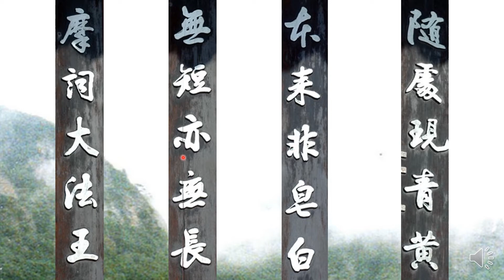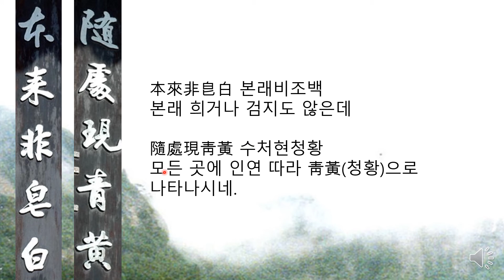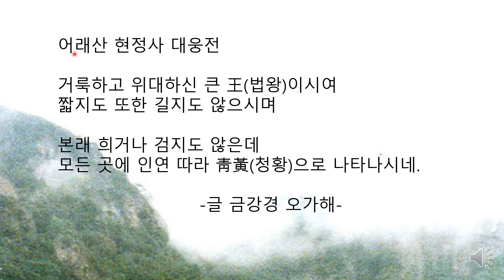어래산 현정사 대웅전 주련